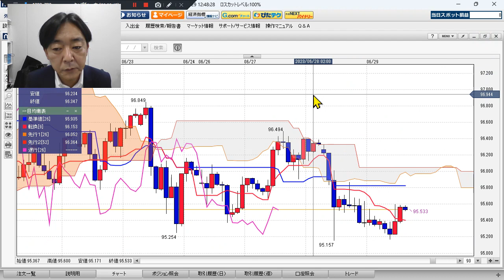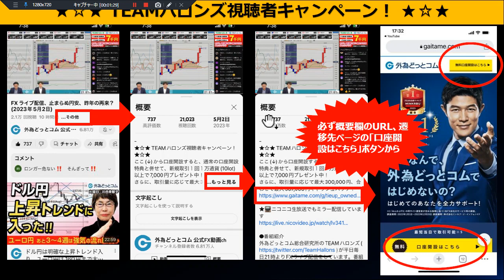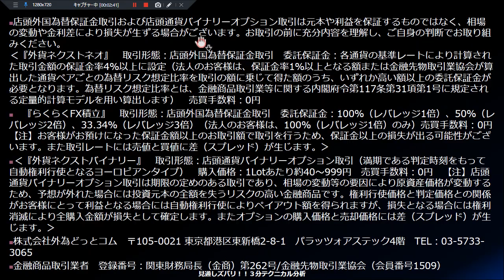豪ドル/円見通し 「5月小売売上高上振れ 、豪ドル買い進行」見通しズバリ！3分テクニカル分析 ロンドン市場の見通し 2023年6月29日